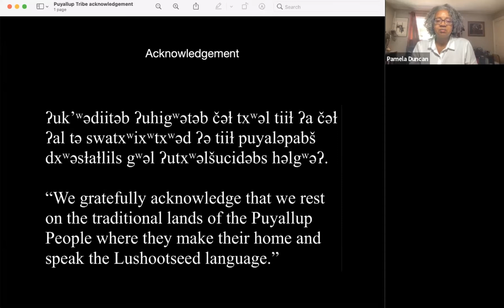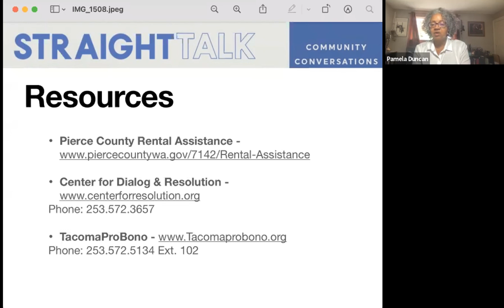Straight Talk - Keeping people housed as the eviction moratorium ends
A panel discussion with Tacoma Housing Authority Executive Director Michael Mirra, Center for Dialog and Resolution Executive Director Maralise Hood Quan, and TacomaProBono Director of Development and Outreach Laurie Davenport.